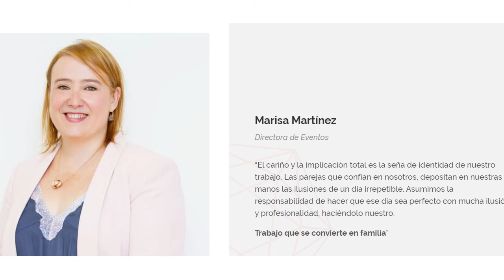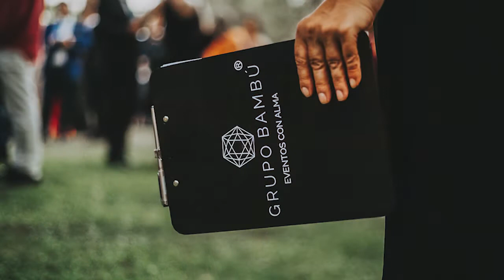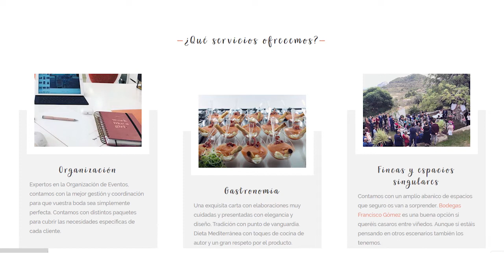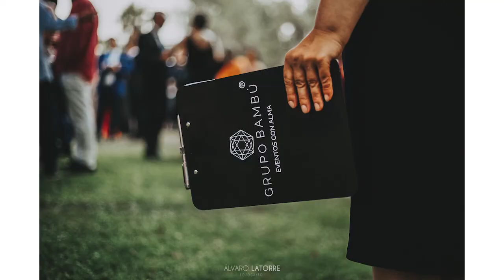Grupo Bambú - Wedding Planner - Organizadores de Eventos en a provincia de Alicante y Mucia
Empresa referente en el sector de las bodas en las provincias de Alicante. Organizares de eventos y Wedding Planner.